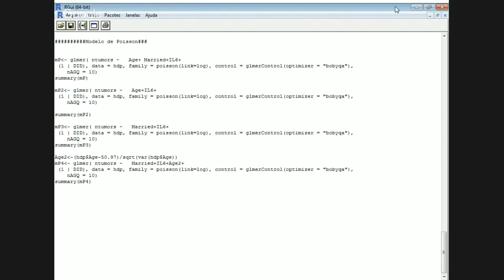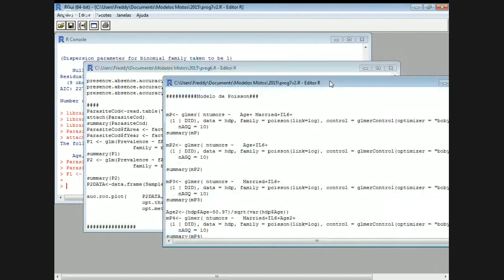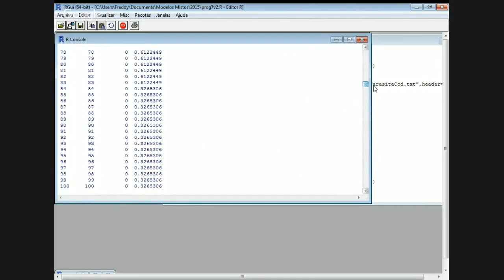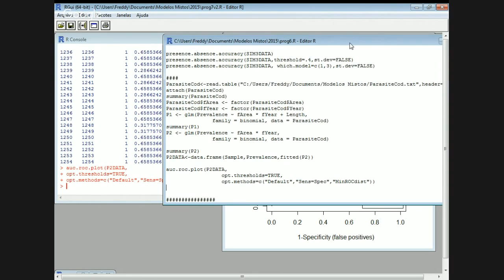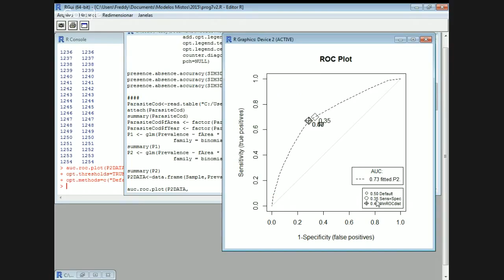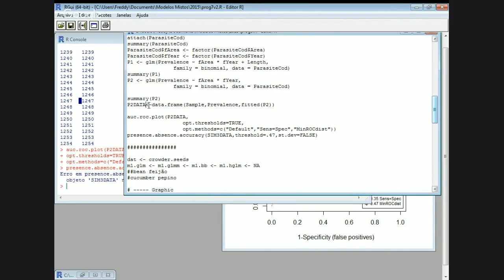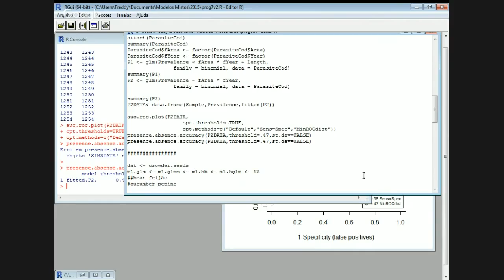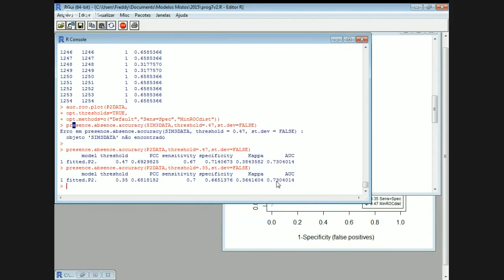Exemplo de MLG no R